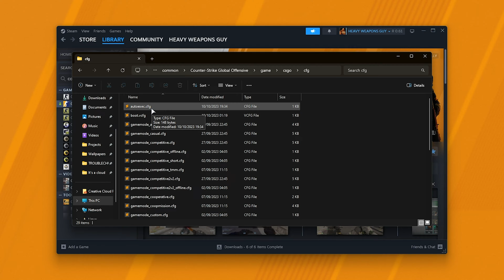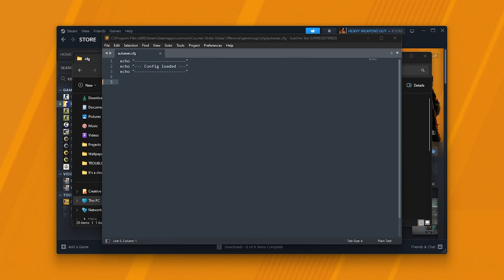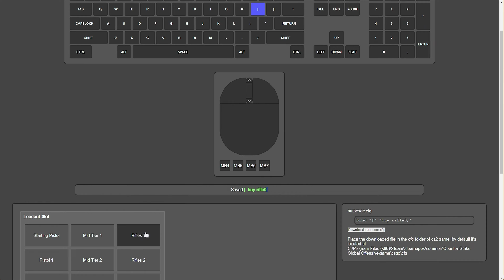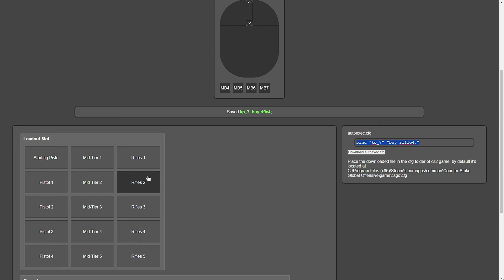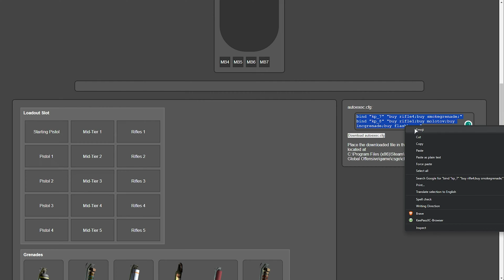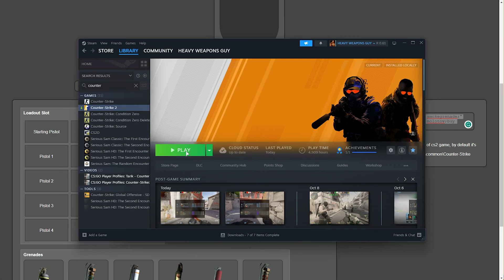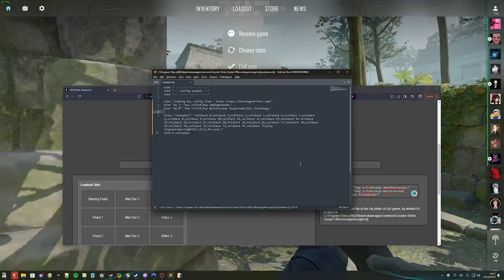CS2 Buy/Sell Binds + Refundall Bind & More | Everything you need to know CS2 Binds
If you've played CS:GO you're likely used to using Buy Binds, but they work differently in CS2. This video shows you everything you need to know about setting buy binds for CS2, as well as setting a refund all bind which can save you tons of time!

Refundall bind:
bind 9 refundall

Timestamps:
0:00 - Intro/Explanation
0:12 - How to create autoexec.cfg for CS2
1:42 - Create CS2 Buy Binds
3:07 - Notes about CS2 buy binds
3:47 - Buy multiple items with one keybind CS2
4:38 - Add buy binds to autoexec.cfg
5:00 - Run autoexec/Set autorun
5:58 - Testing buy binds in CS2
6:35 - Sell all items bind in CS2
7:58 - Add sellall bind to autoexec